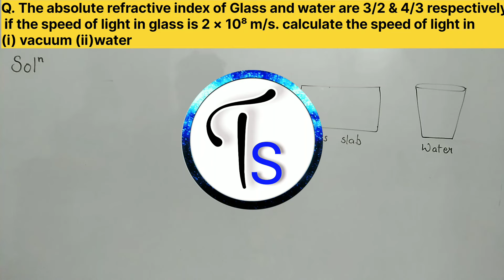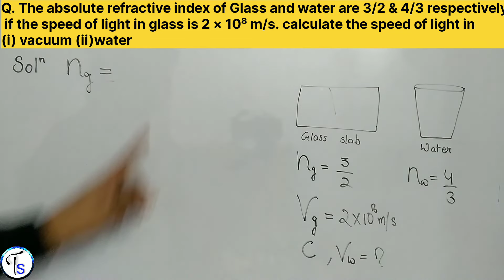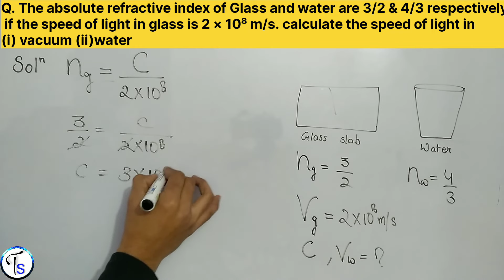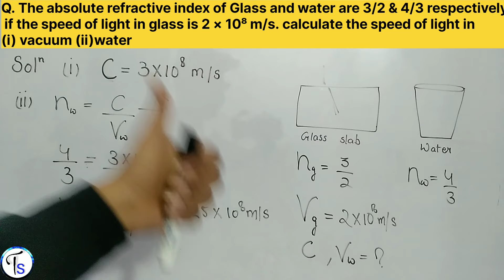The absolute refractive index of Glass and water are 3/2 & 4/3 respectively if the speed of light...